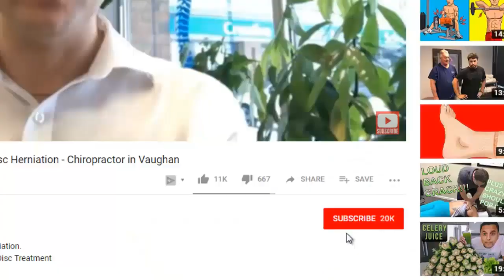30 Minute Stretch Routine (BEGINNER FLEXIBILITY ROUTINE) | Dr Walter Salubro Chiropractor in Vaughan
30 Minute Stretch Routine (BEGINNER FLEXIBILITY ROUTINE) | Dr Walter Salubro Chiropractor in Vaughan

In this video, you will be able to follow me on a 30 min stretch routine. This is a beginner flexibility routine and stretch routine 30 min. Stretch and flexibility exercise that are shown can be done in the morning or the evening, as a daily stretch routine. This is a great flexibility routine follow video.

You will get these stretches and mobility exercises:

1. High Knees Warm Up
2. Neck Mobility
3. Arm Circles
4. Shoulder Rolls
5. Neck Stretches
6. Shoulder / Mid Back Stretches
7. Wrist Stretches
8. Mad Cat Mobility
9. Hip Mobility
10. Hamstring Stretches
11. Quad Stretches
12. Low Back / Gluteal Stretches
13. Piriformis Stretch

2. 7 Great MOBILITY Exercises You Should Do Absolutely EVERY DAY (2020) by Dr. Walter Salubro Chiropractor in Vaughan

Back to Health by Choice: How to Relieve Pain, Conquer Stress, and Supercharge Your Health the Chiropractic Way

Dr. Walter Salubro, Chiropractor in Vaughan

20 Cranston Park Ave, #6, Maple, ON L6A 2W2